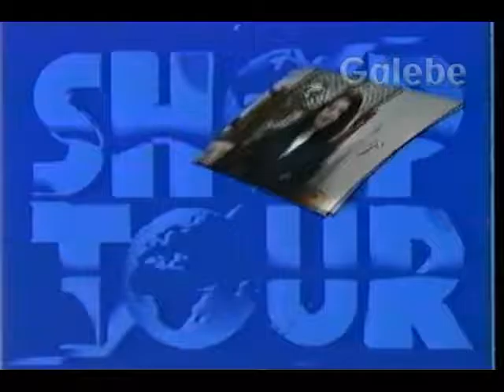RATTAN DÉBORA GALEBE 15 08 1992 2